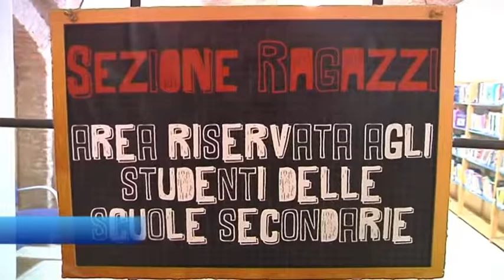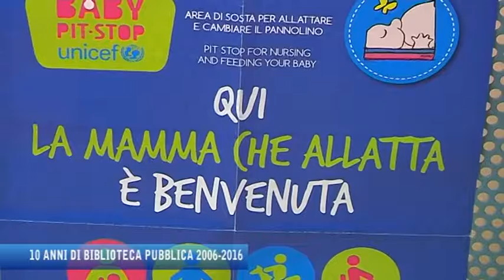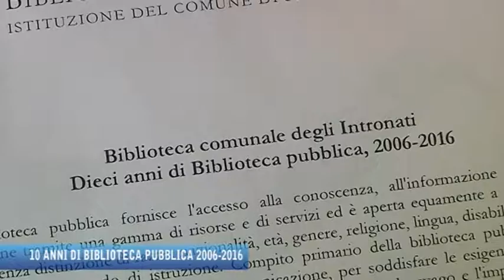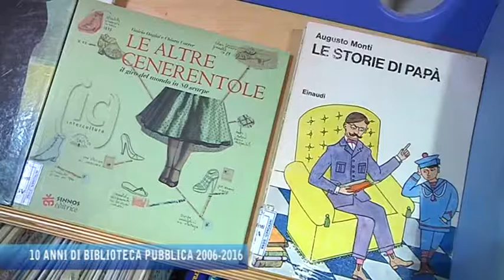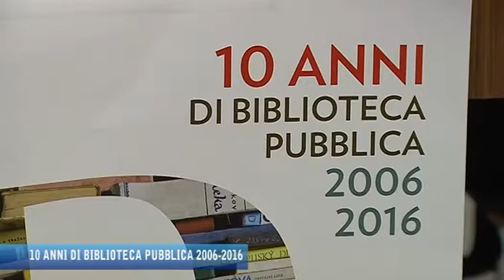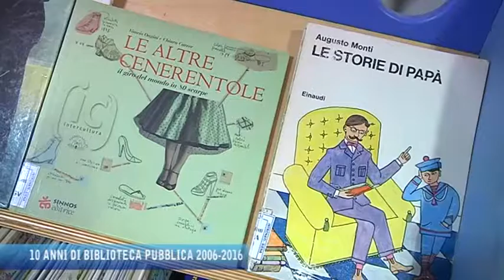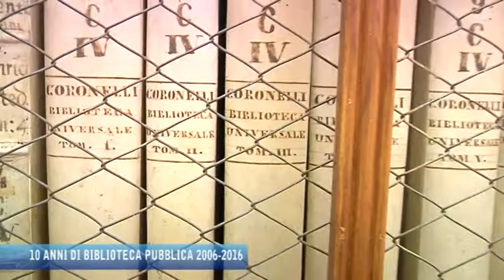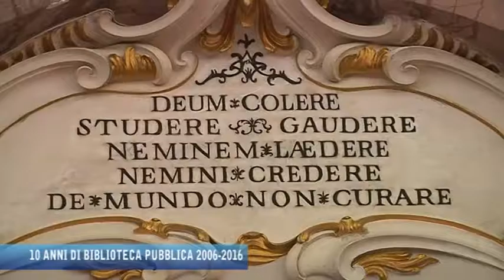DECENNALE BIBLIOTECA PUBBLICA - 2006/2016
Da venerdì 23 settembre inizierà alla Biblioteca Comunale degli Intronati un ricco calendario di eventi, incontri, spettacoli e concerti che si protrarrà per tre mesi.
Si festeggiano dieci anni di Biblioteca pubblica a scaffale aperto e di Biblioteca Pubblica per bambini e ragazzi.
Sevizio di Canale3Toscana.